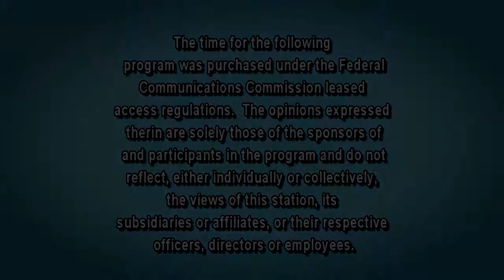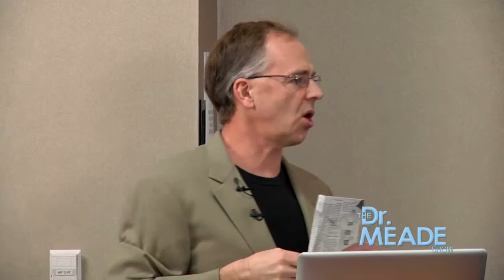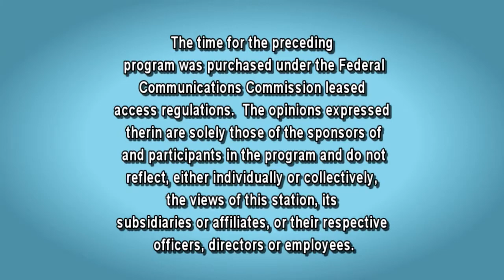The Dr. Meade Show - Ankles/Foot Part 1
Orthopedic Surgeon, Dr. Tom Meade from Meade Orthopedics at Coordinated Health in Allentown, PA discusses foot and ankle issues with a panel of doctors and answer question from the audience.